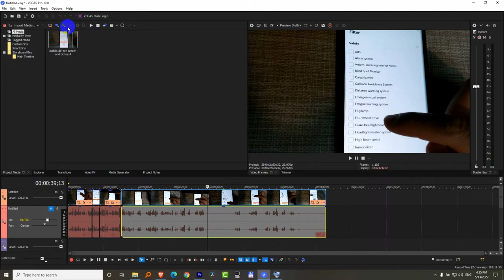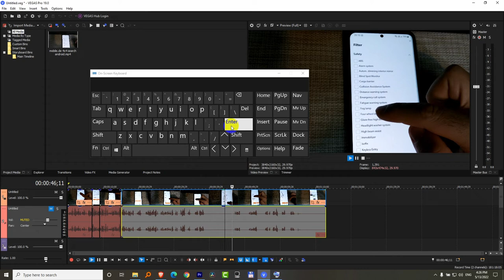Stop vertical line from going to Left when pressing Space bar (Vegas Pro)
- Options,
- Preferences,
- General tab,
- Check "Make space bar and F12 Play pause...",
- OK